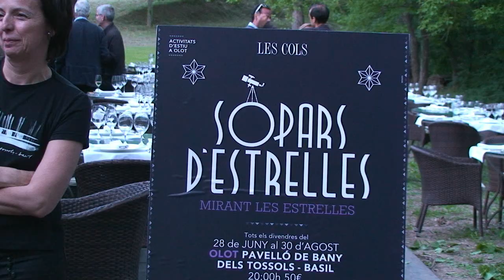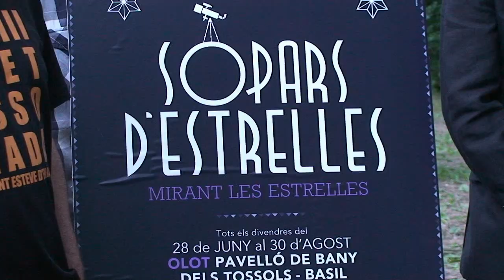Sopars d'estrelles 2013